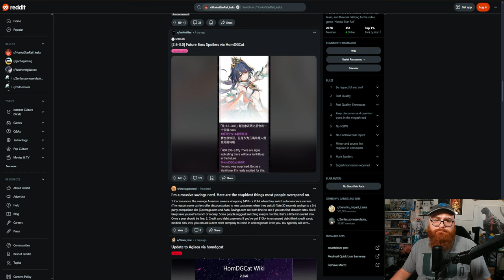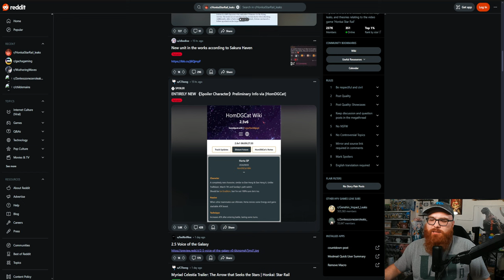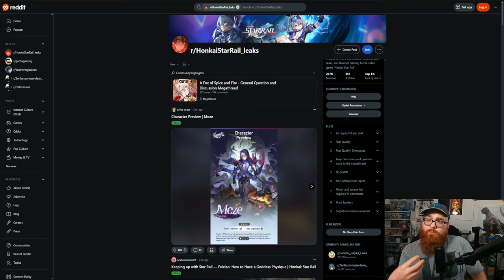Why Leaks Are Ruining Honkai: Star Rail...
Nekomiya Mana
Nekomata
Billy Kid
Nicole
Nicole Demara
Anby
Anby Demara
Hoshimi Miyabi
Soukaku
Grace Howard
Ben Bigger
Anton Ivanov
Koleda Belobog
Ellen Joe
Alexandrina
Rina
Von Lycaon
Lycaon
Corin
Corin Wickes
Soilder 11
Honkai: Star Rail
Honkai
Kafka
Silver Wolf
Danheng
Himeko
Blade
Jingyuan
Herta
Seele
March 7th
Qingque
Tingyun
Yukong
Luka
Genshin Impact
Hoyoverse
Fountaine
Arlecchino
Lyney
Lynette
Freminet
Clorinde
Navia
Freminet Build Guide
Wriothesley
Neuvillette
Charlotte
Furina
Sigewinne
Zenless Zone Zero
Formosa
Genshin Impact Anime
Jingliu
Topaz and Numby
Topaz
Numby
Imbibitor Lunae
Fu Xuan
Lynx
Neuvillette
Wristhesley
Furina
Charlette
Ruan Mei
Dr. Ratio
Xueyi
Navia
Chevreuse
Black Swan
Chiori
Archeron
Version 4.4
Cloud Retainer
Xianyun
Arlecchino
Sethos
Clorinde